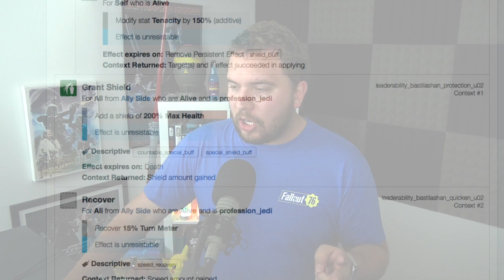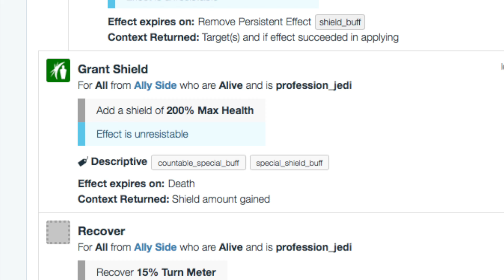Is Bastila Shan Good at 3 Stars? 7 vs 3 Star Comparison! | Star Wars: Galaxy of Heroes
After Bastila's recent bug fix, it became immediately obvious she will make Jedi amazing! But can she be used at 3 stars if you can't spend the money to 7 star her? In this video we go over the differences between a 3 and 7 Star Bastila and show some F2P Jedi lineups in Arena!